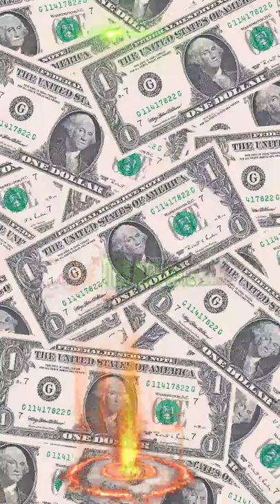Kidung Rekso Bumi,Rahasia Atm Barokah